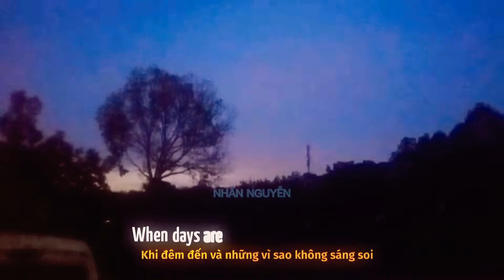mọi thứ sẽ ổn